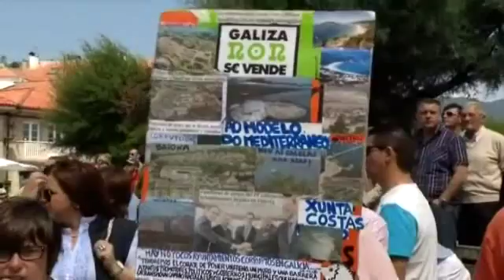Cientos de manifestantes contra las jaulas de salmón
Unas 800 personas se han manifestado esta mañana en Muros para pedir, de nuevo, la retirada de las jaulas de salmón, instaladas en su ría desde el mes de abril.*+De momento, la Consellería do Mar ha autorizado la colocación de dos jaulas de manera experimental, pero los manifestantes temen que se llegue a instalar hasta una veintena de estructuras, en los próximos meses. Aseguran que los piensos y antibióticos que se suministran a los salmones afectarán al resto de especies de la ría y, por tanto, pone en riesgo sus empleos. casi 4.000 familias viven de la pesca y el marisqueo en la ría de Muros e Noia.